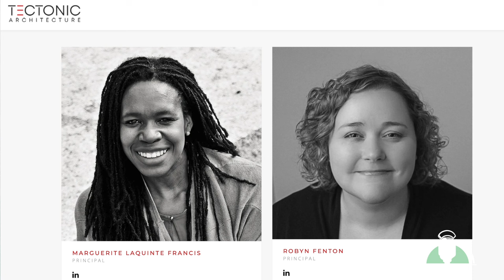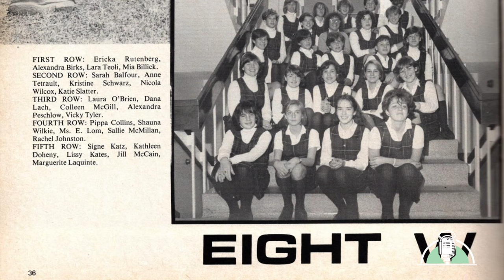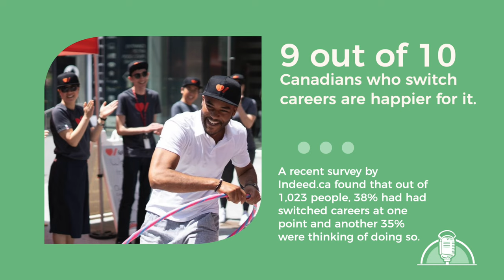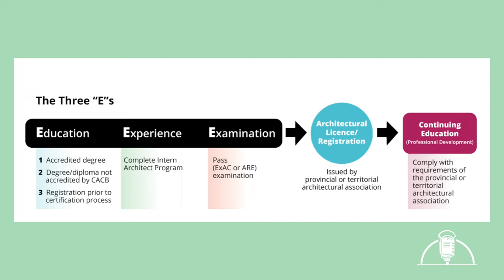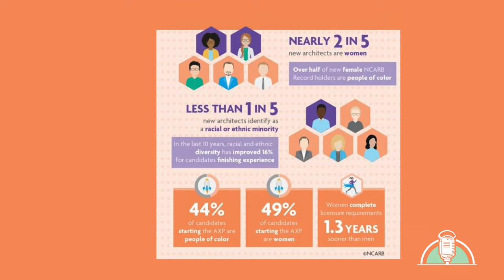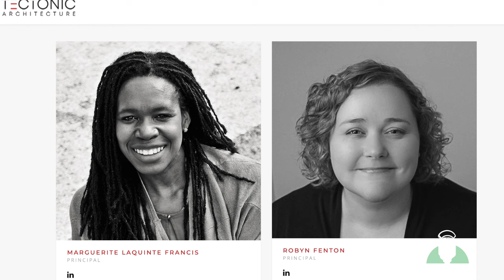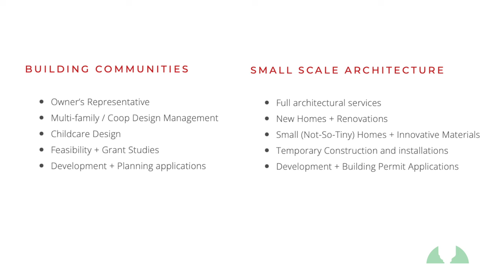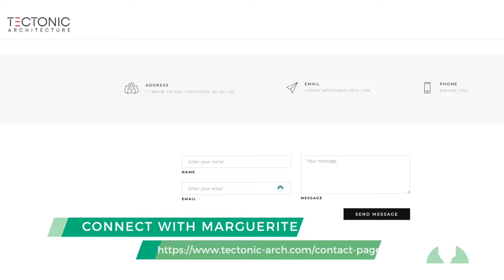Marguerite Francis | PROFILE of a Little Girl Finding Her Identity in a Strange Place | S03E03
On this episode of PROFILE, Marguerite Laquinte Francis shares her story of growing up as a child of immigrant parents in a community that is so different from what she could relate to, she struggled with finding her true identity and her place in this world.

PROFILE shares stories of "the little person who rises up and defeats all odds". We look at their journeys, challenges, lifestyles, and successes. We also delve into the tools, resources, training, opportunities, mindset, and motivation that helped them to achieve their goals.

If you have experienced similar challenges or you are experiencing them now, please watch this video as you may find ways to excel in your surroundings.